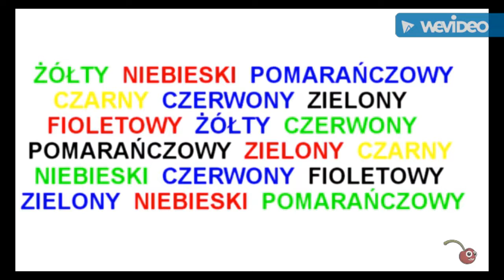Zagadka z czytaniem kolorów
Zapraszam do oglądania i komentowania tej jakże trudnej lub dla niektórych łatwe zagadki Dodaj komentarz i daj lajka